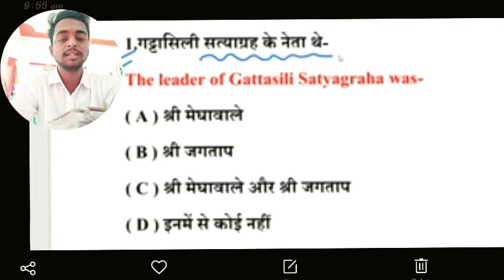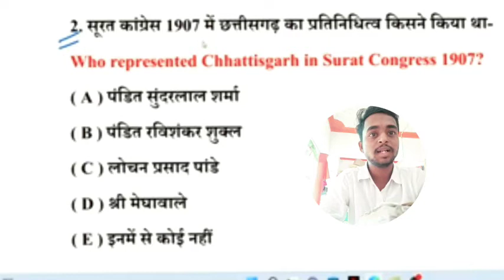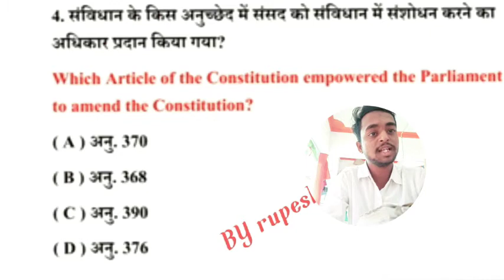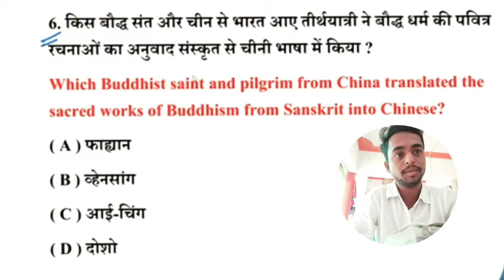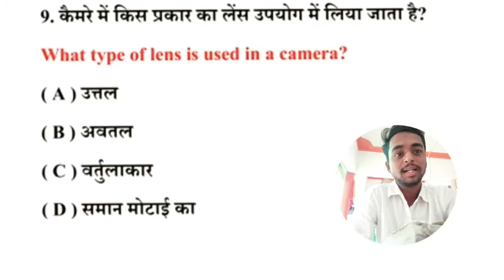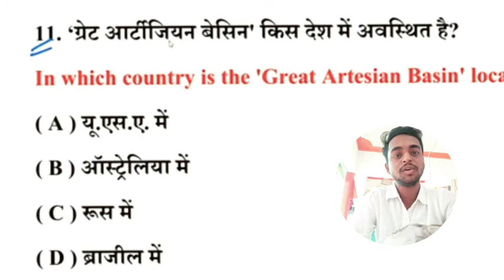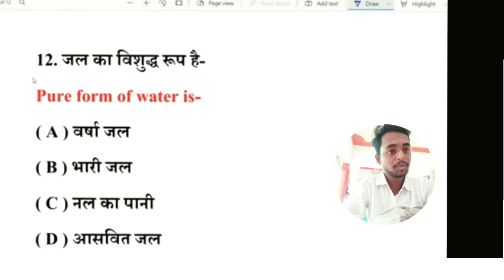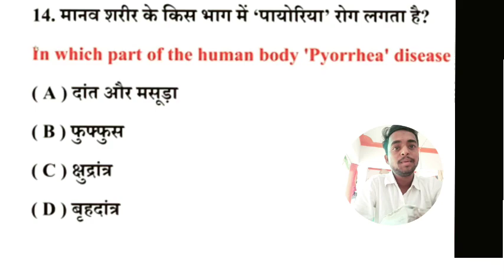CG GK INDIAN GK महत्वपूर्ण प्रश्न के साथ CONSITUTION QUESTIONS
सविधान भारत,
भारत का संविधान से पूछे जाने वाले प्रश्न,
GK GS QUESTIONS,
CG Peoun Bharti best book, छत्तीसगढ़ प्यून भर्ती बेस्ट बुक CG PSC Peoun Bharti, Peoun Bharti

cg psc
cg psc peon syllabus
2022
eg pse ki taiyari kaise
kare in hindi
cg psc peon ka
kaise bhare
form
cg psc peon
syllabus
karen
cg psc peon vacancy
2022
cg psc peon
4G
eg psc coaching class in
hindi
cg psc peon online apply
cg psc peon
syllabus
2022 in hindi

HOSTEL wardarn
hostel warden vacancy
2022 chhattisgarh
hostel warden
hostel warden
classes
syllabus
hostel warden exam
question paper
hostel warden syllabus
2022
4G
computer
hostel warden ka kya
kaam hota hai
hostel warden ki
kaise kare
hostel warden salary eg
hostel warden episode 1
taiyari
hostel warden class

CG SUB INSPECTOR P
cg sub inspector pre exam
syllabus
cg sub inspector
preparation
VOD
LTE 2 il
eg sub inspector
test details in hindi
physical
cg sub inspector previous
year question paper
cg sub inspector pst
eg sub inspector
test
cg
cg sub inspector
preparation 2021
physical
eg sub inspector physical
test details
sub inspector pre
question paper
cg sub inspector pre
syllabus
CG SUB INSPECTOR, HOSTEL WARDARN ADEO EXAM Amin patwari bharti,

308 पदों पर भर्ती, New vacancy recruitment, CG vacancy 2022, CG VYAPAM 2022, CG PSC 2022,CG Vacancy

hostel wardarn vacancy 2022,
history politics,
hostel wardarn vacancy ki taiyari kaise kre,
hostel wardarn previous year question papers,
hostel wardarn cutt-off,
hostel wardarn old questions paper,
hostel wardarn syllabus,
CG VYAPAM ADEO SYLLABUS,
Amin patwari bharti syllabus,
CG PSC Peoun Bharti,
CG PSC Peoun old questions paper,
eg current affairs may
202CG VYAPAM ADEO, SUB INSPECTOR BHARTI#CGPSC, cgvypam CG PSC PEOUN BHARTI, HOSTEL WARDARN BHARTI,
banaye 2022
youtube channel kaise
banaye aur paise kaise
kamaye
banaye or paise kaise
kamaye
youtube channel kaise
banaye video kaise upload
kare
youtube channel kaise
banaye hai
banaye laptop se
kaise
banaye assamese
kaise
banaye new
banaye full details
kaise
kaise

how to create a youtube
channel 2022
channel in tamil
channel in telugu
channel in mobile
channel malayalam
channel in kannada
channel and earn money
channel in tamil 2022
channel in laptop
channel logo